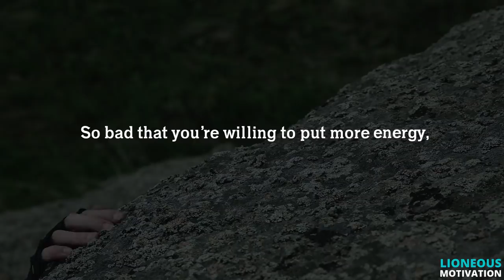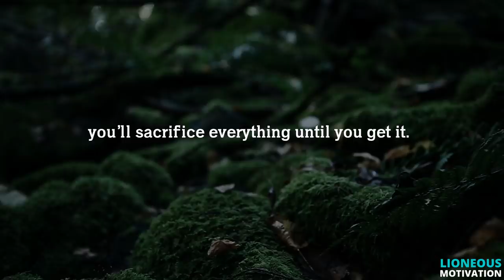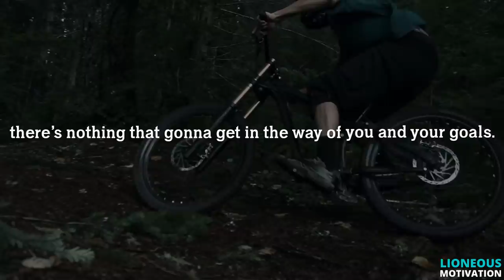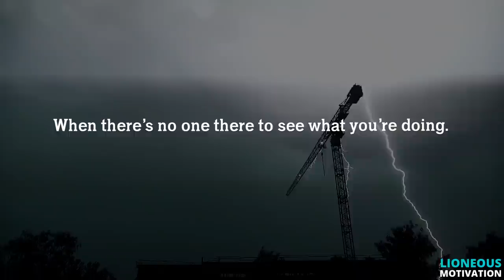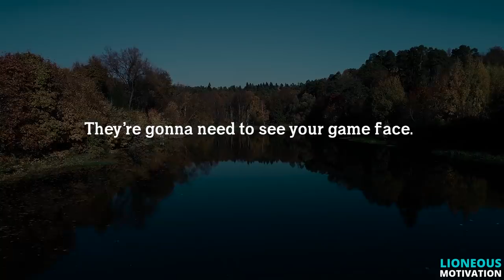Work Hard & Dream Big | Best Motivational Video For Student & Businessman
Work Hard & Dream Big - Hard work, I’ve come to believe through experience and research, is both what we physically exert and mentally, a state of mind. Think about it — unless you’re under duress or strict direction, why would you work hard? Well, you’d work hard for something you believe in. You’d work hard for something you’ve thought and planned for that will lead you to happiness, success, or well-being.

🎥Footage
All Video Footage licensed through Videoblocks